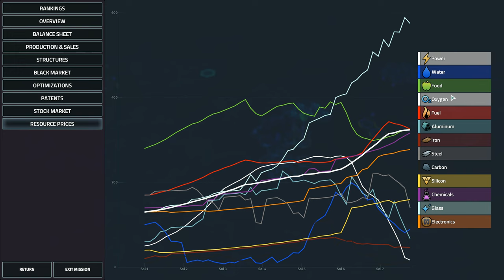Strapping Water Bottles to Rockets! - Ep. #3 - Let's Play: Offworld Trading Company (v1.0)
Offworld Trading Company is a real-time strategy game in which money, not firepower, is the player's weapon. Players lead their developing companies in cutthroat economic warfare against other companies looking to become the dominant economic power on Mars.

Loosely inspired by such classics as M.U.L.E., Offworld Trading Company forces players to make tough choices on what resources to acquire, what goods to build and sell, how to interact with the planet's thriving underworld, and when and what stocks to acquire.

Players compete against up to seven other AI- or player-controlled companies. The game is won when one player ultimately acquires all the shares of their competitors, thereby wresting control of the entire planet’s economy.

I bought this game when it entered Early Access. It was fun and stable to play already back then. Over the course of early access the game gained more features and got more fun to play. Between Beta 10 and the launch, they made quite some changes to the game which required me to restart the Let's Play series. The game looks better now, so it was worth it.

In this series I'll play through a single campaign on Assistant difficulty. The game is pretty tough at higher difficulties, so let's see how this works out.

The game has been in Early Access on Steam for about a year now, and released on 28 April 2016 for EUR 39.99.

I try to publish at least one video per day, across multiple concurrent series in multiple games.